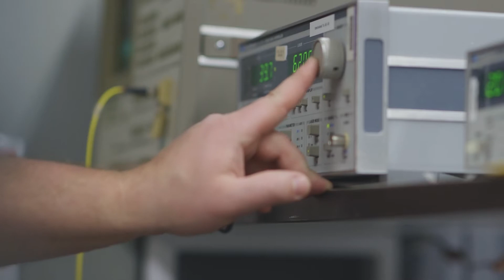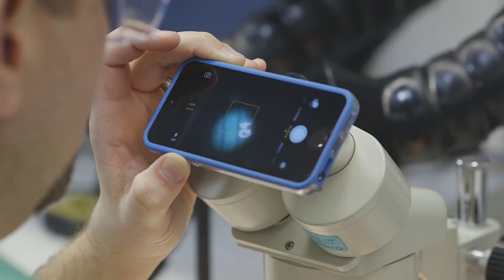myNCstory ~ Niagara College Photonics: Shedding light on a high-demand field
Niagara College’s Photonics programs prepare students for one of today’s hottest job sectors. Watch as college instructors reveal how Photonics relates to our lives and how the college’s Photonics programs allow grads to shine in the spotlight – and they get to work with lasers too!